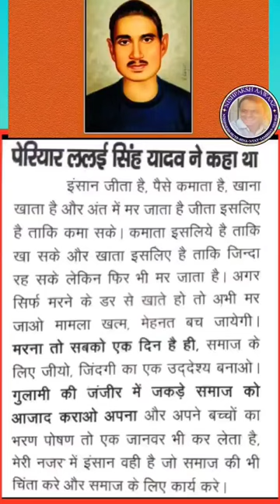Lalai Singh aur Brahmin